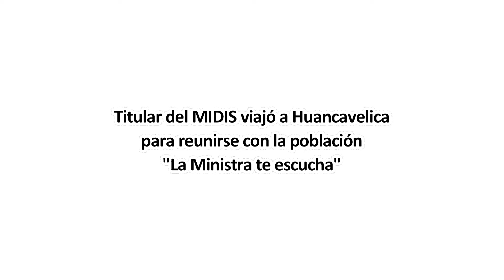Titular del MIDIS atendió a población de Tintay Puncu en audiencias “La Ministra te escucha”